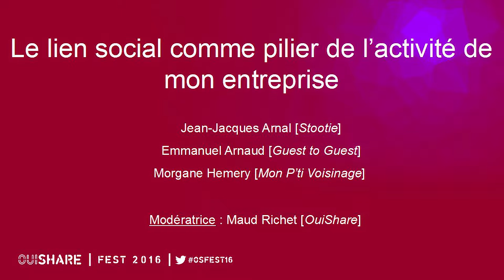Le lien social comme pilier de l’activité de mon entreprise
Intervenants:
Jean-Jacques Arnal (Stootie)
Emmanuel arnaud (Guest to Guest)
Hemery Morgane (Mon P'ti Voisinage)

Modératrice:
Maud Richet (OuiShare)

Parcours ORANGE : Faire du collaboratif un créateur de liens

Les plateformes d’échange et de partage se multiplient, et que reste-t-il de l’humain ? Peut-il encore avoir sa place dans les échanges marchands et non marchands?  Rencontre et découverte des projets qui mettent le lien social au coeur de leur métier.